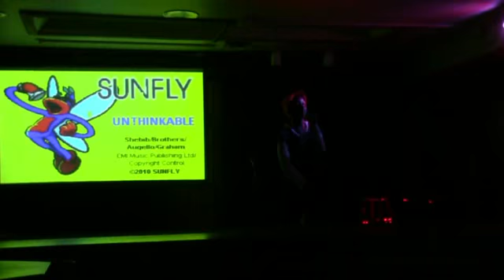Abbie singing Un-Thinkable by Alicia Keys- Karaoke Cover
Me singing 'Un-Thinkable' by Alicia Keys at Thunder and Buttons for Crazy Tony's Karaoke.